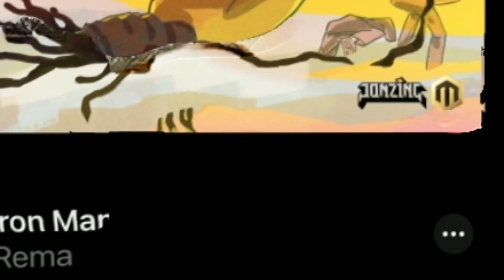Rema, The Greatest Afrobeats Rising Cat | Discover The Billboard King’s Records, Plaques & More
Rema, the new cat is going mega global. Here’s all his achievements, accolades, awards and more.

Sources - Rema
               - HeIsRemaNews
               - Wikipedia
               - LTKMedia

Previous video:
| Extraction 2 Mockumentary Inspired Movie ‘Distraction | The Extraction of Don’ Officially Released